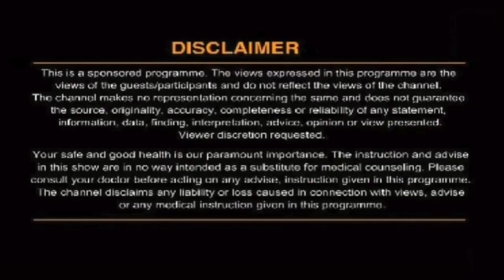कम उम्र में बाल झड़ रहे हैं तो ये नुस्खा जरूर लीजिए